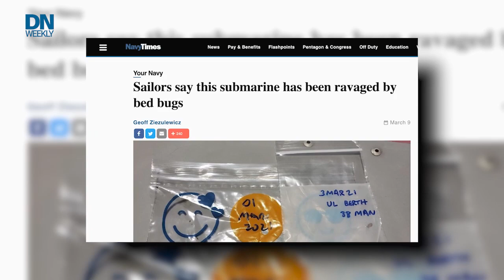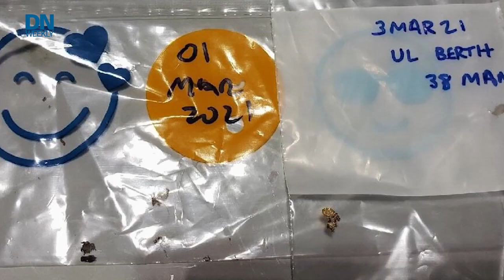Bedbugs on a submarine | Military Times Reports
Sailors on the fast attack submarine Connecticut said their submarine is infested with bedbugs. Leaders with the Navy say the problem has been solved. Navy Times’ Geoff Ziezulewicz breaks down the story.